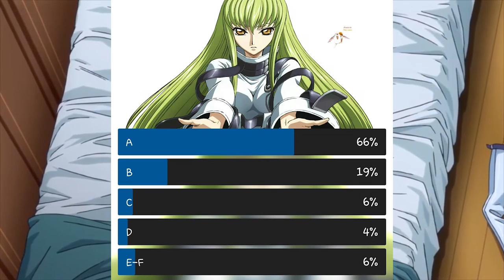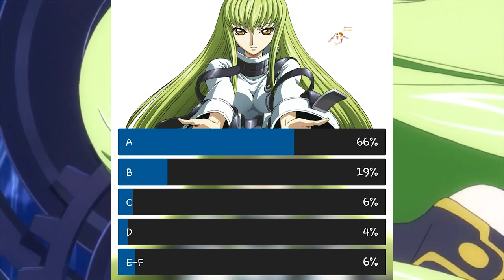CC Character Appraisal (Code Geass: Lelouch of the Rebellion 2006-2008)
A character appraisal video of the mysterious CC from the anime Code Geass: Lelouch of the Rebellion. May contain [Spoilers] I highlight what I like and dislike most about the enigmatic witch and give her a very subjective and not necessarily cumulative letter grade to conclude!

Wanna have a particular top 5 made or character appraised?